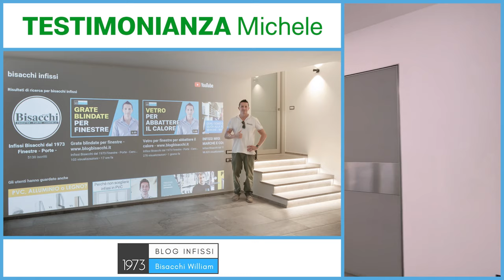La Recensione Bisacchi infissi di Michele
Michele ha recensito il Sistemabisacchi®

n questa ristrutturazione a Rovigo, Michele ha scelto infissi in alluminio minimal nonostante prima del nostro incontro avesse in mente infissi legno-alluminio.

Era il 2019 quando ho conosciuto Michele e la sua fidanzata per la prima volta. Dovevano completare una villa bifamiliare, un grezzo avanzato che avevano costruito prima i suoi genitori.

Le soluzioni che avevano in mente erano gli infissi in legno-alluminio e l’esigenza principale era che fossero molto resistenti al vento forte che tira nella sua zona.

La villa bifamiliare è situata nelle campagne di Rovigo, di fronte solo dei campi e oltre al vento avevano anche necessità di proteggersi dai tentativi di furto già avvenuti sia a casa loro che dal vicinato.

La ricerca delle migliori soluzioni
Indice
La consulenza con Sistemabisacchi®
Infissi in alluminio minimal
Controtelai termici
Zanzariere integrate
Scuroni motorizzati
Porta di ingresso a Bilico
Porte interne in legno e in cristallo
Sala cinema
Le parole di Michele
Michele ha scoperto il Sistemabisacchi® attraverso i miei video ed essendo lui stesso un perfezionista sempre alla ricerca delle migliori soluzioni ha capito che c’erano alcuni aspetti – soprattutto nella posa in opera – che non tutti curavano allo stesso modo.

Aveva anche capito che assistenza e manutenzione sono fondamentali ed infatti sono state una delle prime cose che mi ha chiesto, ovvero se potevamo seguirlo nonostante la distanza.

Essendo un lavoro importante e l’ho rassicurato subito che potevamo seguirlo sia come intervento che come manutenzione e assistenza futura. Questa è una nostra prerogativa, se non possiamo seguire un cliente per problemi di distanza lo facciamo presente subito e non gli proponiamo neppure il preventivo perchè è importante essere chiari e trasparenti sin da subito.

Durante il primo incontro in sala msotra a Gambettola ho capito attraverso la consulenza con Sistemabisacchi® quale erano le soluzioni migliori per Michele.

Abbiamo capito che oltre alla protezione dal vento forte e alla sicurezza per Michele erano importanti anche importanti anche i rumori esterni.

Inoltre essendo in campagna era fondamentale avere le zanzariere in tutte le finestre e portafinestre.

Erano necessari infissi minimal che potessero soddisfare tutte queste necessità, che fossero bellissimi e che integrassero la protezione agli insetti.

Occorreva anche completare gli scuroni in legno e motorizzarne l’apertura.

In ultimo ma non meno importante, Michele aveva una grande porta di ingresso a arco che gli ho consigliato di stravolgere, ma questo lo vedremo in seguito, ora partiamo con gli infissi.

Dopo la consulenza  Sistemabisacchi® ho mostrato la soluzione che ritenevo migliore per esaudire le loro richieste e quando hanno visto gli infissi in alluminio minimal se ne sono “innamorati”.

Gli infissi scelti hanno un design molto pulito grazie alla estrema snellezza della forma e alle cerniere a scomparsa che rendono la finestra come un quadro e ne permette l’apertura a 180 gradi.

Il colore grigio luce opaco ne esalta l’eleganza della forma e caratterizza l’arredamento dove Michele ha saputo abbinare sapientemente minimalismo e retrò.

L’isolamento termico e acustico è stato affidato a vetri tripli basso emissivi e acustici trasparenti.

Quando sono andato a fotografare la villa sono stato stupito io stesso di quanta luce entrava attraverso i vetri che gli avevo realizzato. Sembravano addirittura extrachiari nonostante fossero a tripla lastra e di spessore considerevole (44 millimetri) per garantire un’ottima acustica.

Merito della luminosità e del design è anche dell’estetica tuttovetro esterno che massimizza la dimensione dei vetri rende molto belli gli infissi anche dall’esterno.